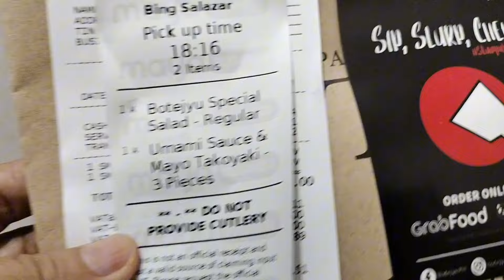HEALTHY FOOD BOTEJYU SPECIAL SALAD & UMAMI SAUCE MAYO TAKOYAKI😋mukbang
I am very hungry tonight, and I order this Botejyu Special Salad and Umami Sauce Mayo Takoyaki for my dinner very yummy. It is my first time to order, because I wanted to taste Japanese Food